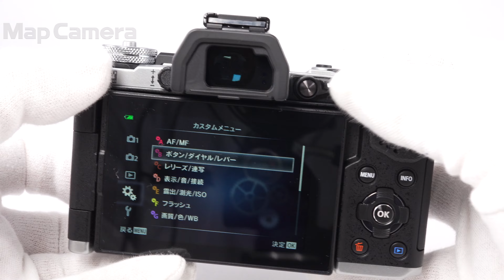OLYMPUS (オリンパス) OM-D E-M5 Mark II ボディ 美品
【ココがポイント！】あらゆる手ぶれを補正する5軸手ぶれ補正機構が進化。プロ写真家から絶対的信頼を寄せられている防塵・防滴・耐低温性能により、過酷な環境下での撮影を可能にします。

【その他】フラッシュ欠品のため、お安くしました。